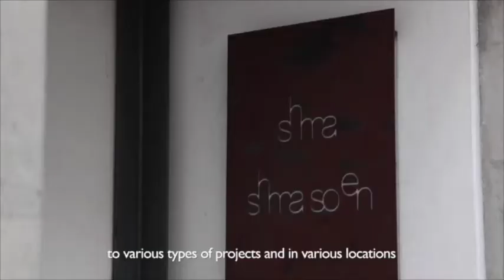Shma (Bangkok, Thailand)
In 2020, the arts and creative sector was severly hit by the global pandemic. We interviewed several organizations in South-East Asia about their local situation, the impact on their existing projects and the creation of new opportunities.